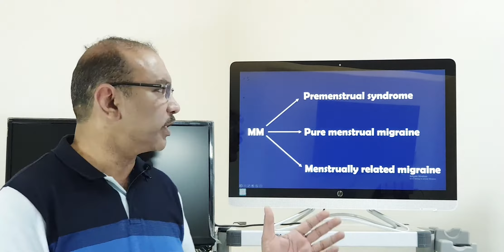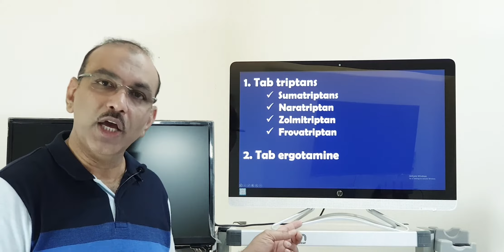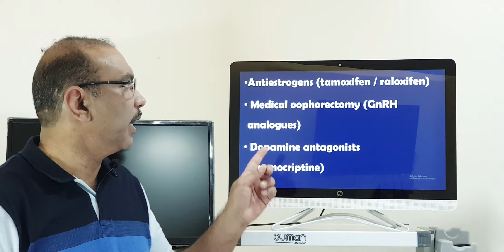Migraine during menstruation (Tamil) Patient teaching programme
Introduction, treatment during headache, preventive medications and triggering factors.